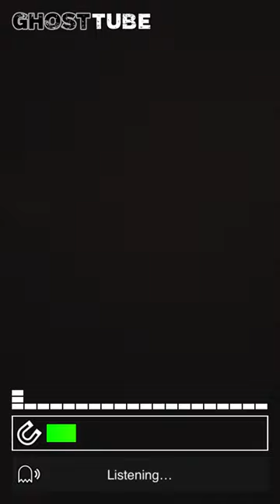Ghost tube investigation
This is the result of being in forgotten
Graveyard !!